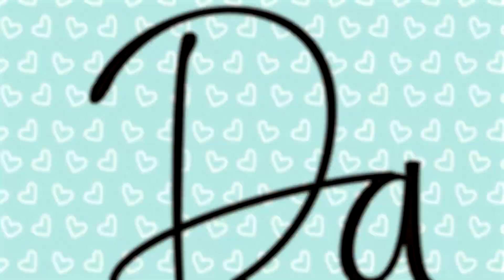DESAFIO JELLY BELLY BEANS - THÉO, YASMIN E BENÍCIO - COM PARTICIPAÇÃO DOS PAPAIS